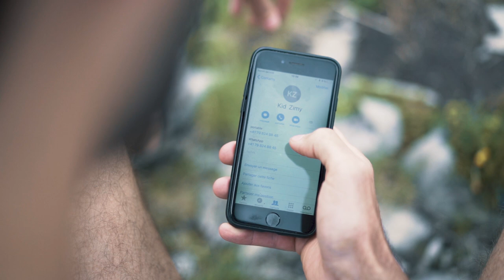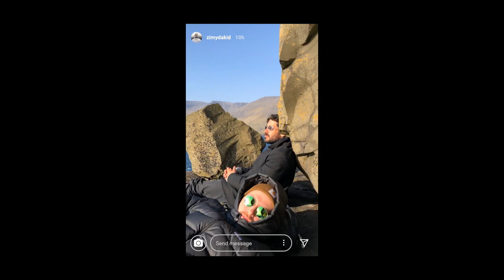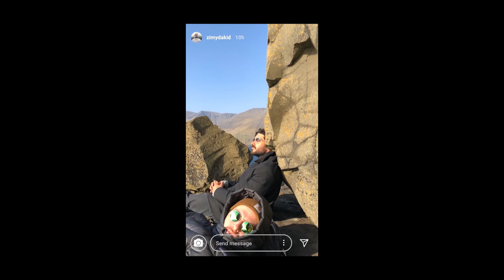The Faroe Tale (Faroe Islands) | Cinematic short film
Last April, Alex (@alexdiii) wrote me on Instagram asking if I was down to go on an adventure.

A few days later, I met him and Will (@over_globe) for the first time in Copenhagen airport.

We then headed to one of the most amazing place I’ve ever been to: The Faroe Islands.

We spent 10 days there and had the most memorable adventure I could have asked for: majestic cliffs, hundreds of thousands of seagulls, endless road to skate, the strongest winds I ever witnessed and, over all, memories that will last forever.

This is the Faroe Tale !

Gear used in this edit:
Sony A7III
Sigma 24mm f1.4
Sony FE 16-35 f4
Sony FE 55mm f1.8
Sony FE 70-200 f4

Edited with Adobe Premiere Pro and Adobe After Effects

Video Summary:

0:00 - The Faroe Tale
4:07 - Behind the Scenes and raw moments